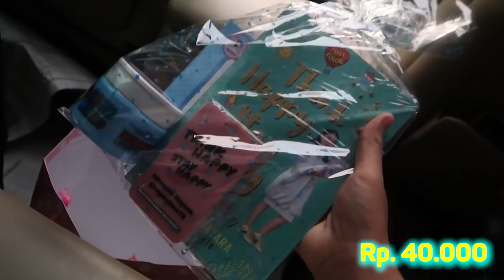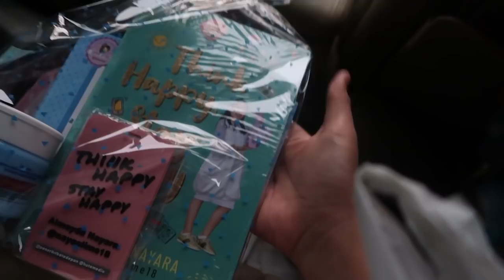BANTU ADIK JORDY YUK!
Hai temen-temen!
Aku pengen sharing tentang temen baru aku.
Namanya Adik Jordy.
Dari lahir, Adik Jordy nggak punya telinga dan juga tangannya bengkok.
Bagi Mama, Jordy itu anak istimewa, anugerah Tuhan yang paling berharga!
Mama Jordy juga cerita kalo beliau berjuang sebagai Single-Parent.
Untuk Jordy, Mama kerja menjahit kancing dan jualan kue, Mama bela-belain ambil semua orderan untuk dikerjain di rumah biar bisa sambil jagain Jordy.
Kalian setuju gak kalo perjuangan mereka hebat banget?
Tapi, perjuangan itu masih sangat panjang.
Karena Jordy harus jalani operasi pembuatan telinga dan 3 kali operasi tangan. Meskipun mereka hebat, pasti berat banget berjuang sendiri..
Karena itu, aku pengen ajak kalian untuk bantu Mama dan Adik Jordy biar bisa segera operasi dengan cara berdonasi di (link on bio)
Jangan lupa juga buat doain Jordy agar cepat sembuh, yuk!
Semoga Mama dan Adik Jordy terus dikuatkan sama Tuhan. Aamiin 💙

Yuk follow dan berteman denganku di Instagram;